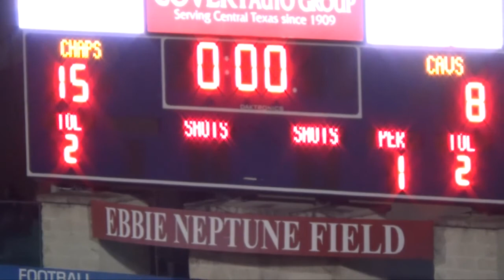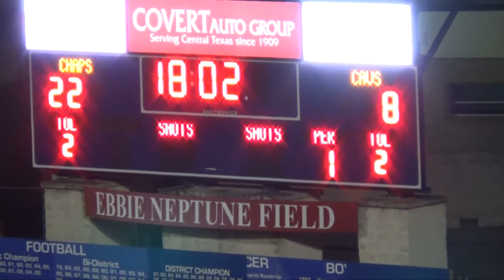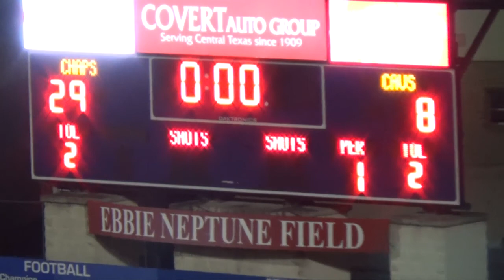Lake Travis vs Westlake Rugby 2017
Lake Travis HS vs. Westlake HS 2017 varsity regular season game. Filmed in HD at Chaparral Stadium on 3/30/2017.